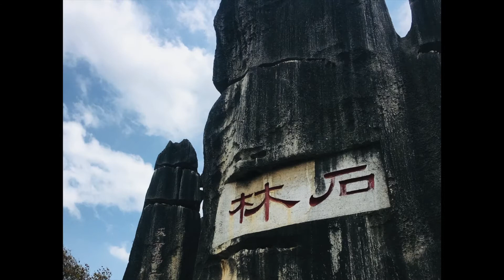Kunming's Stunning Stone Forest in Yunnan Province, China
Stone forest in China located in the southwest of Chinese province Yunnan, about 90km (50mi) from the provincial capital city Kunming. It is also called as Shilin which means the forest made of stone. The most valuable way to go there is by the high speed train. Just takes 18 minutes by the high speed train from Kunming high speed railway station and take 1 hour bus can get it. Or you can hire a taxi from Kunming International Airport and take about 1.5 hour will be there. It had beed UNESCO World Heritage Sites, it is also classified as 5A tourist site in China. It is Chinese geographic park for the Karst. The main part called greater stone forests and lesser stone forests.
The stone inside some of them look like human, elephant and peacock. Very worth place to go when you go to visit Kunming city. The best season for travel is spring and summer, some trees and flower among the stone.